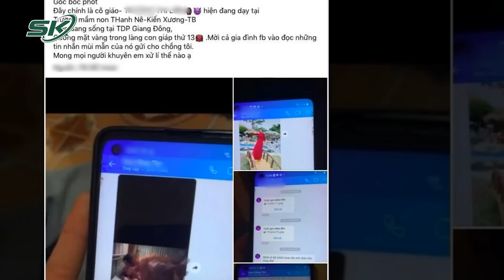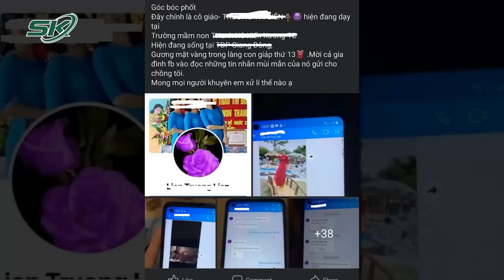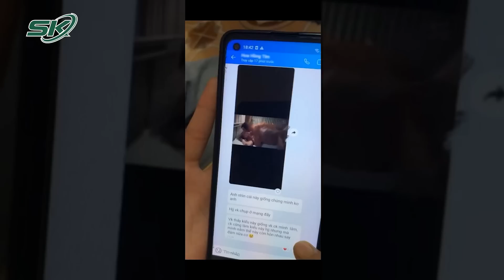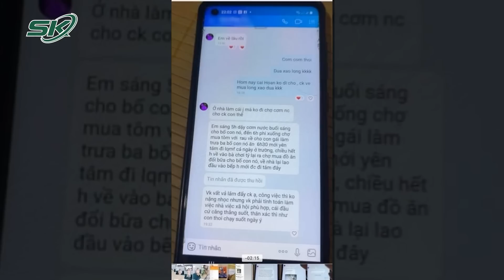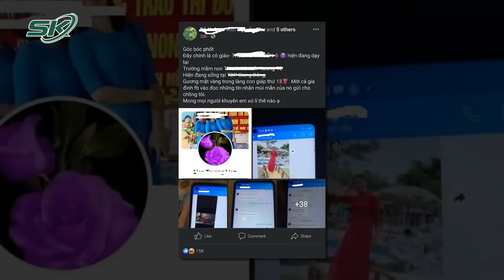Cô Giáo “Lòng Xào Dưa” Thái Bình: Tự Xin Nghỉ Việc Vì Suy Sụp, Có 27 Năm Trong Ngành Sư Phạm | SKĐS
SKĐS | Bắt đầu từ tối 18/8 cụm từ khóa “lòng xào dưa” nổi rần rần trên mạng xã hội. Đây chính là vụ ngoại tình giàu chất đạm nhất mà chúng tôi từng biết đến. Được biết nhân vật chính trong vụ việc đó chính là cô giáo mầm non đã có 27 năm công tác trong ngành sư phạm, đặc biệt đã có chồng và 2 con. Hiện giờ tình trạng rất suy sụp.

Mời quý vị và các bạn xem thêm: Biến Căng Vụ Cô Gái 23 Tuổi Mất Tích: Rộ Tin Đồn Đội 116 Khóc Bỏ Về Vì Bị Nói “Không Có Tâm”?